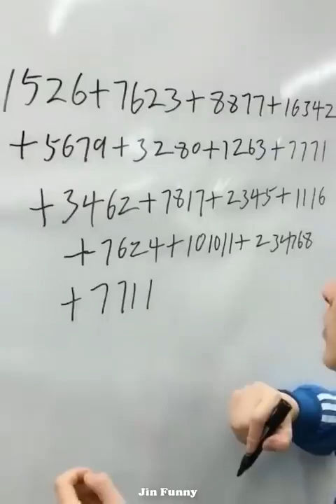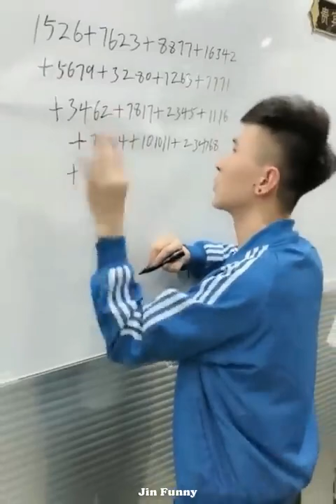Funny Videos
Hello Everyone,
This is a International Funny Channel and We are always trying to provide the best quality Funny Videos, Prank Videos. We have some funny type friends, they all time make some fun acting as real or fake. some time they are make real fun with public site and take videos outside of there knowledge. please subscribe our channel and like our Videos.
Funny Videos, Funny Tik Tok, Fall Videos, Vine Videos, Prank Videos, etc. We hope to Bring you a lot of fun for your families.